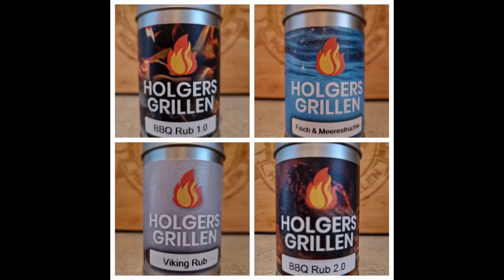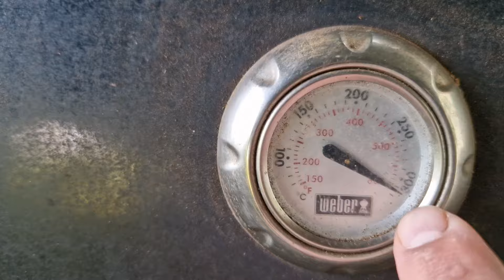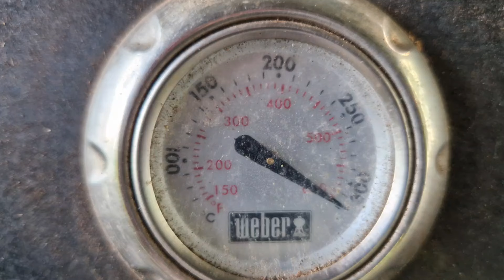Rib Eye Steak's auf dem Gasgrill 🥩🥩 Holger's Grillen und Erlebnis Touren 🔥😅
(Video 550)

Zutaten:
2 Rib Eye Steak's
(Rindersteak's "Beef")
je ca. 300g
Nach dem Grillen = Würzen nach Geschmack z.B. mit Steakpfeffer oder Meersalz und schwarzen Pfeffer
(Jeder wie er will).

Als Beilage gibt's:
Potatoes und Kräuterbutter

"May contain advertising"

Ingredients:

2 rib eye steaks
(beef steaks)
approx. 300g each
After grilling = season to taste, e.g. with steak pepper or sea salt and black pepper
(everyone as they like).

As a side dish:
Potatoes and herb butter

🔥 4 for ever 🔥
⚠️ Holger's Gewürze Werbung ⚠️

Meine 4 Grillgewürze von Lucoma (Gewürzmanufaktur Lucoma) gibt's jetzt im 4er - Bundle "alle 4 auf einmal zum online bestellen" 😍

Hier 👆 der Link zur online Bestellung ☺️

Lucoma Gewürzmanufaktur

Werner's Hanf - Shop in Bayreuth / Oberfranken (Bayern) 🌱

Werner´s Hanf Shop
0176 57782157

Anschi's Hanfoase , Schellingweg 22
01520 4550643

Viel Spaß beim Shopping 🌱

Hanf - Shop

Hier 👆 kann u.a. auch online  bestellt werden 🌱
oder man besucht einen der Shop's direkt vor Ort 🪴

Frankenwaldhanf online Shop 🌱

Hier ☝️ kann online bestellt werden

Holger's "Link"

Hier geht's ☝️ zu Tik Tok

Hier geht's ☝️ zu Komoot

Herzlich Willkommen 👆 bei Holger's Grillen und Erlebnis Touren

Holger's Grillen und Erlebnis Touren auf YouTube,  Facebook,  Instagram,  TikTok und Komoot 👍